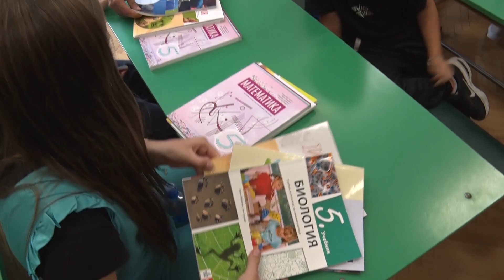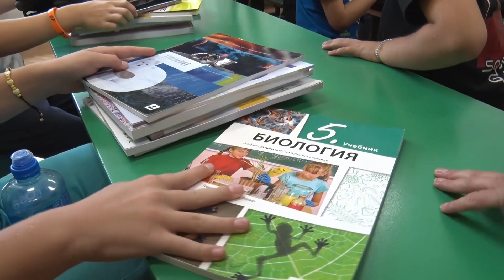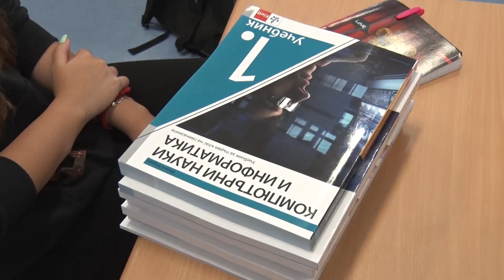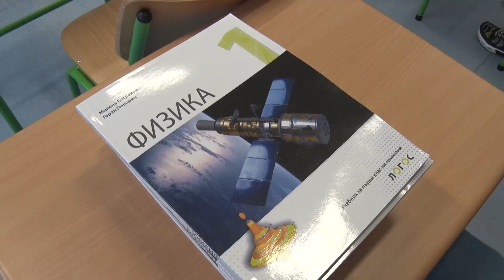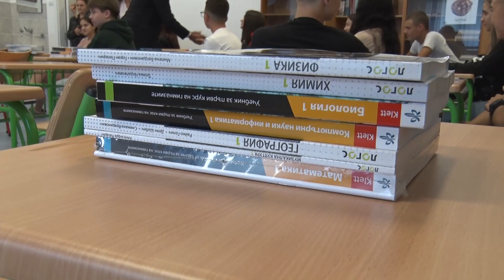ДЕЛЕГАЦИЯ НА НС НА БНМ ПОСЕТИ УЧЕБНИТЕ ЗАВЕДЕНИЯ В ЦАРИБРОД 05 09 2023 г. РЕПОРТАЖ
РТ ЦАРИБРОД ДИМИТРОВГРАД